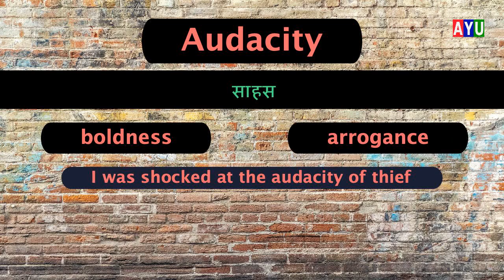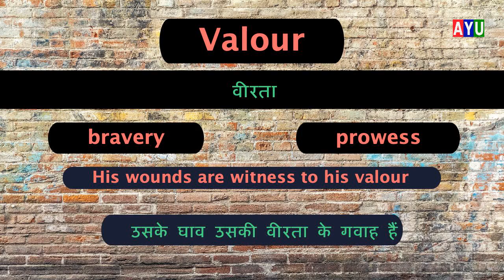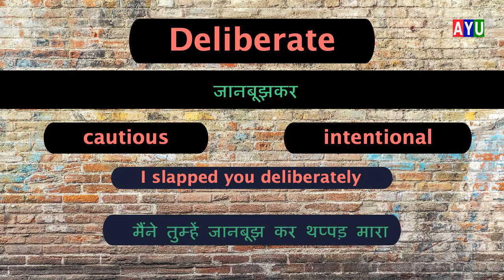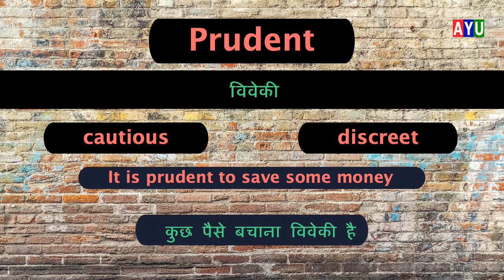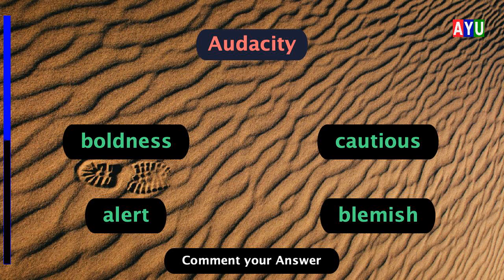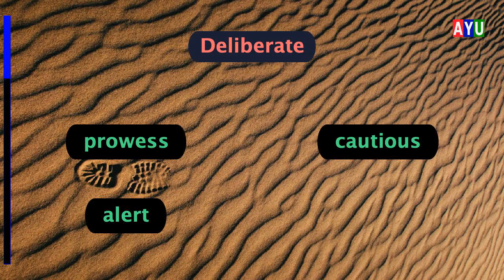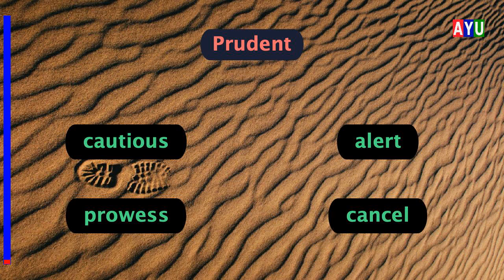Synonyms in hindi for all competitive Exams (SSC, Railway, IBPS) | Synonyms हिंदी में | Part 3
Important synonyms for competitive exams | अंग्रेजी Synonym सीखें | For exam SSC CGL, IBPS (Banks), Defence (Air Force, Army, Navy), Railways etc | 500 Synonyms

Are you updated in English Synonym series for students preparing for exam:
Here, you will learn most important synonyms for exams (SSC CGL, IBPS (Banks), Defence (Air Force, Army, Navy), Railways etc) in hindi with meaning and english sentences example. Synonym test is present after all synonyms